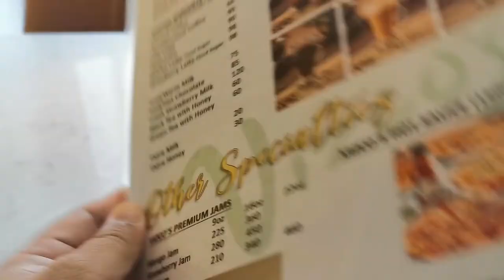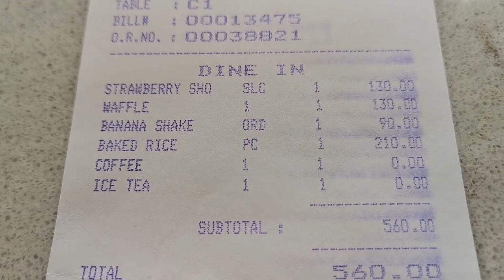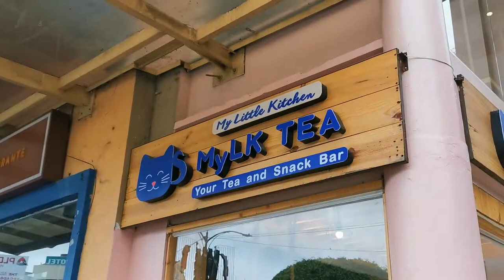BREAKFAST IN VIZCO'S IN SESSION ROAD - BAGUIO CITY VLOG SERIES